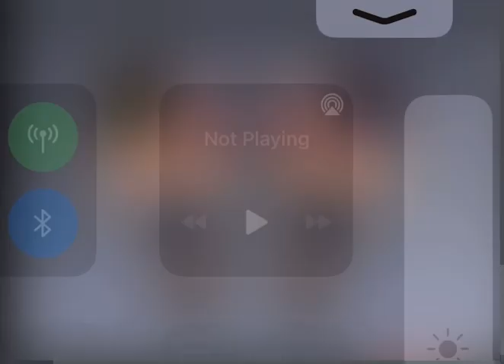Me being a dumbass with the twin ocs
I am so sorry about this I had to😃😂